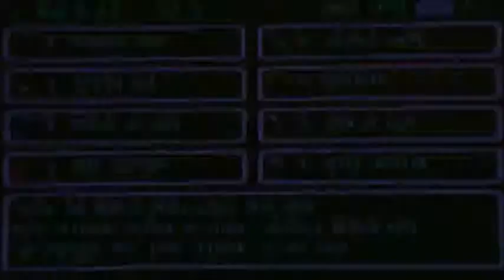Secret of Mana part 47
Like I said, we do random multiplayer games and this game is in fact multiplayer! Don't expect this one to be completed timely, we're just going to play this on nights where we don't feel much for recording horror games.